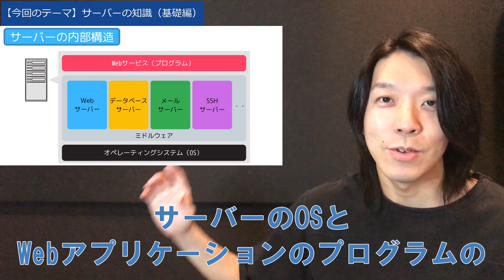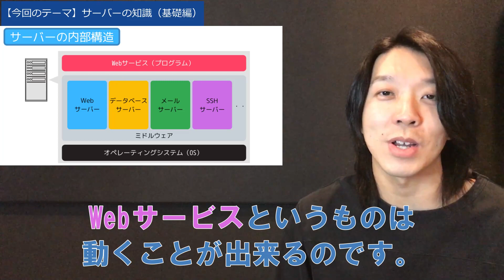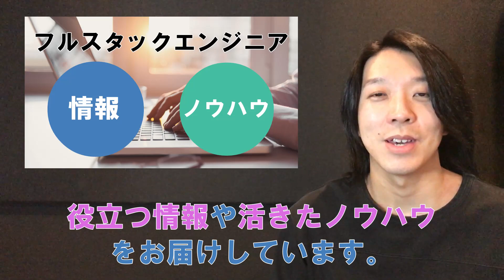サーバーとは？【分かりやすい解説シリーズ #6】【プログラミング】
100種類以上の実践課題アプリでポートフォリオ作成＆スキルアップ！

初心者向けに「サーバーとは何か？」という基礎的な部分をご説明します。

Webサービス開発をすべて1人でこなすには、サーバーのスキルは必須になります。

サーバーのスキルを基礎からしっかり学んでいきましょう！

《目次》
00:00 今回のテーマ
01:02 サーバーの基本
01:57 なぜサーバーが必要なのか？
03:03 サーバーはどこにある？
03:51 サーバーはどうやって準備する？
04:46 サーバーを自分でセットアップ出来るスキルを身につけよう！

・サーバースキルアップのためのリスト